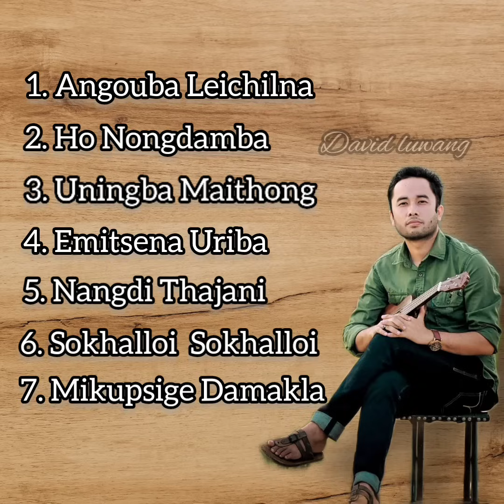ARBIN SOIBAM// Best song collection 2021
1.ANGOUBA LEICHILNA_ 0:00

2.HO NONGDAMBA_ 4:13

3.UNINGBA MAITHONG_ 8:47

4.EMITSINA URIBA_ 13:59

5.NANGDI THAJANI_ 19:41

6.SOKHLLOI SOKHALLOI_ 24:11

7.MIKUPSIGI DAMAKLA_ 28:23

Mayam na semhan ningba eshei leirasu haibirak o .Apamba singer sing comments da haibirak o ei semjarakke